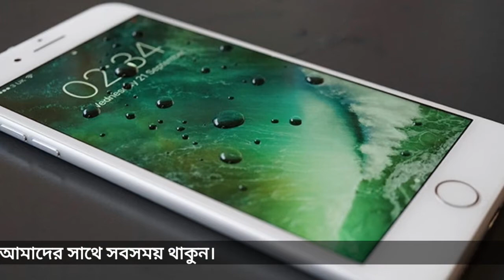NemaiTech || সচেতনমূলক ভিডিও || জলে ফোনভিজে গেছে??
💐💐     Thanks u🙏🙏